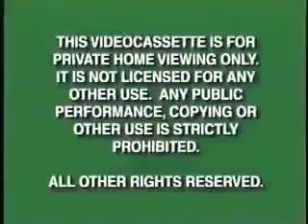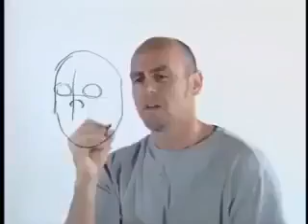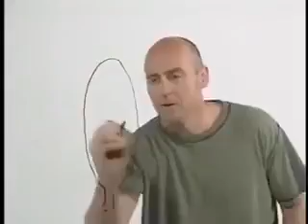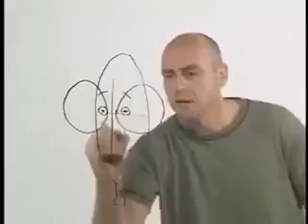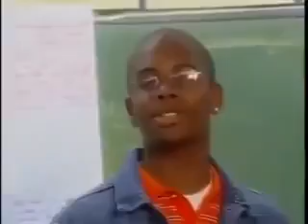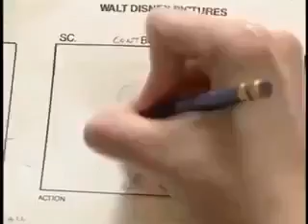Commercial Breaks from NaQis&Friends On-Demand on 11-10-2017 w/Ariana Grande & Anndi McAfee(Brazil)